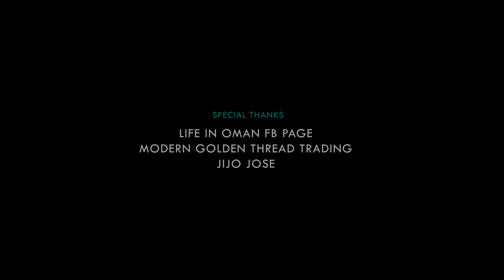Onam Dance Cover |Onam Song |Onam2021 | Lakshya Mom & Daughters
Team Lakshya Mom &Daughters.